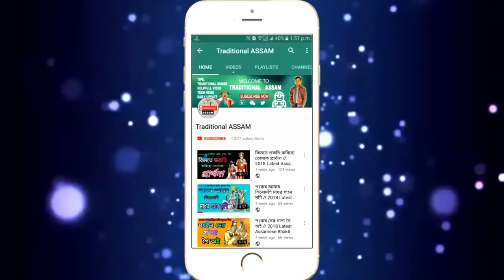Misai Dhon Ghotili Harok Pani Kori | Assamese Bhakti songs | Traditional Assam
অসমীয়া ভক্তিমূলক গীত

মিছাই ধন ঘটিলি
 হাড়ক পানী কৰি
দুদিনৰ পৃথিবীলৈ আহি!

Assamese bhakti songs